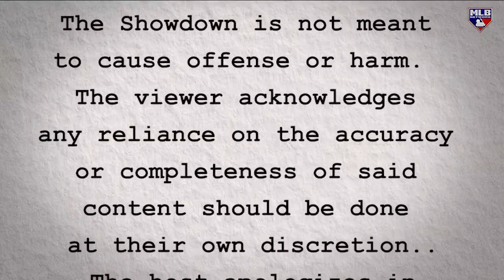The Showdown on MLBNow!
Brian Kenny and Rob Parker discuss two Wild Card teams advancing to the World Series, old-school managers and more on MLB Now.